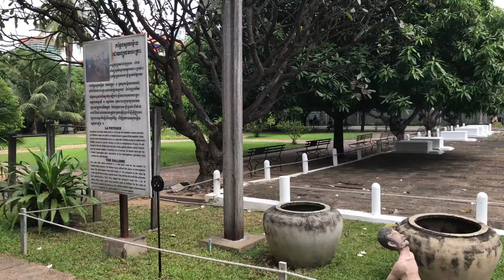TUOL SLENG GENOCIDE MUSEUM | PHNOM PENH | CAMBODIA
The Tuol Sleng Genocide Museum (សារមន្ទីរឧក្រិដ្ឋកម្មប្រល័យពូជសាសន៍ទួលស្លែង) is a museum in Phnom Penh, the capital of Cambodia, chronicling the Cambodian genocide. The site is a former secondary school which was used as Security Prison 21 (S-21) by the Khmer Rouge regime from its rise to power in 1975 to its fall in 1979. From 1976 to 1979, an estimated 20,000 people were imprisoned at Tuol Sleng (the real number is unknown). Tuol Sleng (ទួលស្លែង) means "Hill of the Poisonous Trees" or "Strychnine Hill". Tuol Sleng was just one of at least 150 torture and execution centers established by the Khmer Rouge, though other sources put the figure at 196 prison centers.
This video was made on the 2nd of November 2k17, with an iPhone 7 plus jet black.